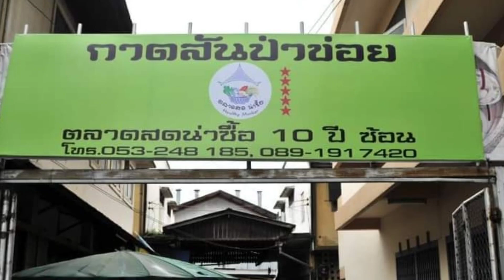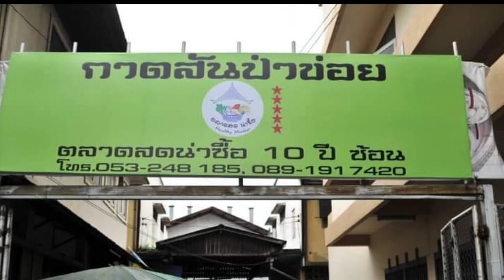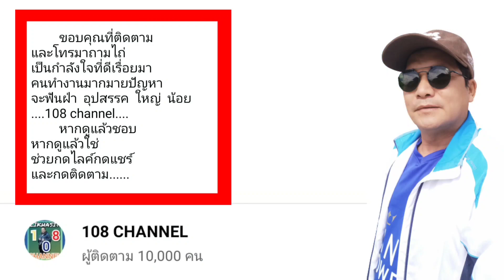🙏👉ที่ดินสวยย่านธุรกิจ ตลาดสันป่าข่อย เชียงใหม่ 221ตรว.ๆละ60,000บาท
ขายที่ดิน@108channel
            🙏🤟👍👉ขายถูก ที่ทำเลทอง ขายเท่าราคาประเมิน แถบนี้ขายตรว.ละ60,000.- เช็คใด้ย่านนี้ขาย ตรว.ละ80,000-90,000 เจ้าของได้รับโอนมาจากที่บ้าน และอาศัยอยู่ที่กรุงเทพฯ ไม่สะดวกในการดูแลหรือทำธุรกิจ  ซื้อไปกำไร แน่นอนแปลงนี้ ปัจจุบันมีผู้เช่าอยู่ไม่ได้ทำ สัญญาเช่าพร้อมออก
           🌹🥀🌷ขายที่ดินเปล่า 221 ในเมือง ตรง ตลาดสันป่า ข่อย" ค่ายทหาร กาวิละ"เหมาะสร้างบ้านมีต้นไม้ใหญ่หลังที่ดินหรือ ห้องพักสร้างสูงใด้ เจริญมากๆตรงนี้
       ⏩⏩อยู่ใกล้สถานมี่สำคัญดังนี้
◀️ตลาดสันป่าข่อย
◀️ 7-11
◀️lotus
◀️แหล่งท่อง เที่ยว วัดต่างๆ
          💰💸💵ราคา 60,000ต่อ ตรว. ×221 ตรว.= 13,260,000.- พร้อมโอน+ภาษี